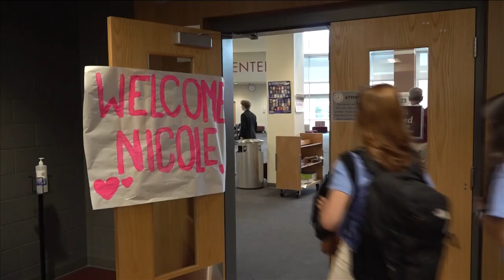Collierville High students raise $8k to surprise cancer-free classmate with trip to Disney World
Collierville High School students raised the money to send their classmate, Nicole Nichter, who's celebrating 18 months cancer-free